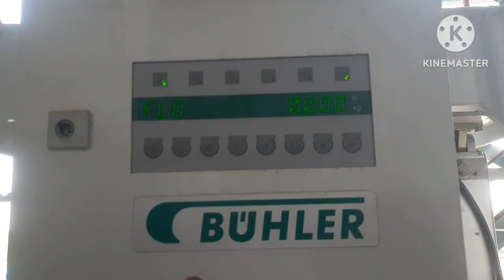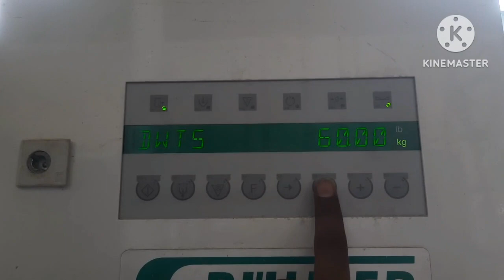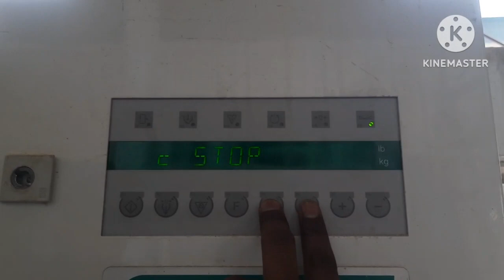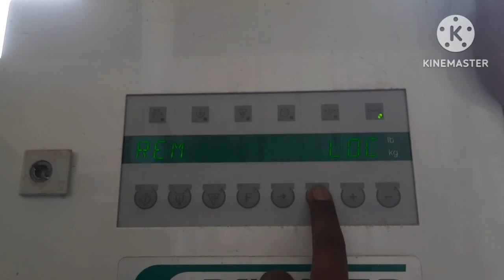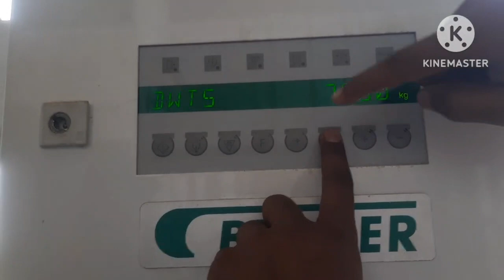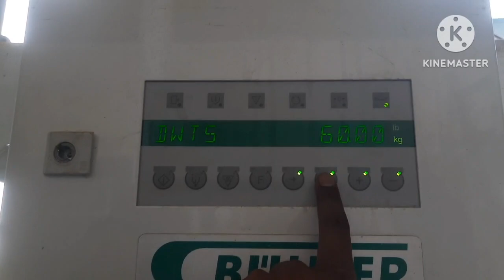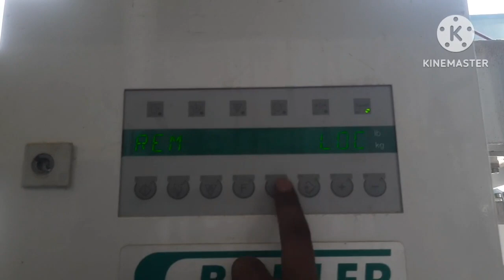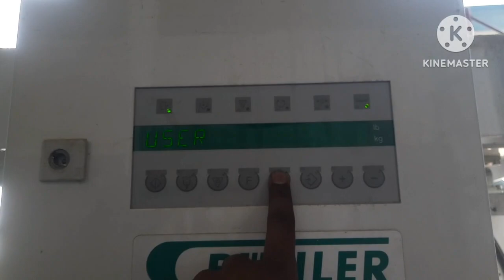buhler weight mechine batch setting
buhler discharge weight setting